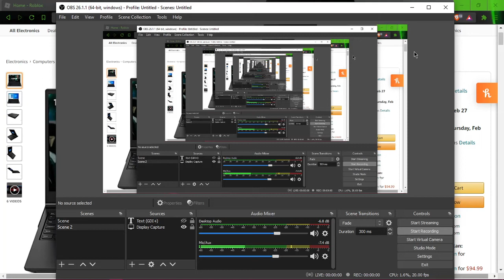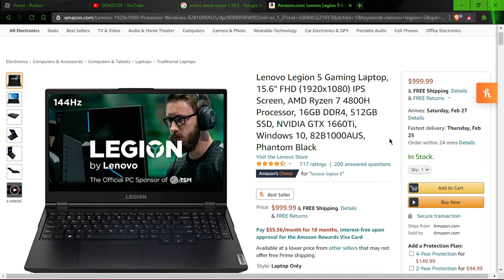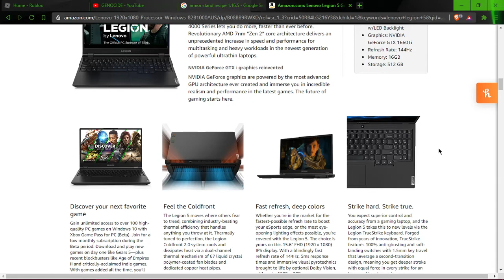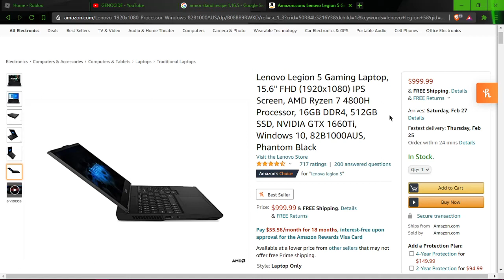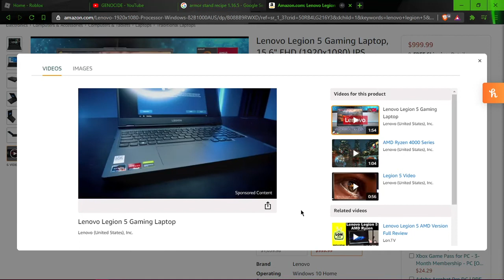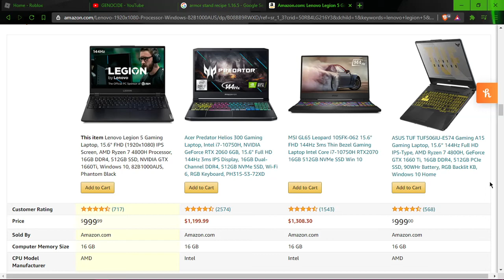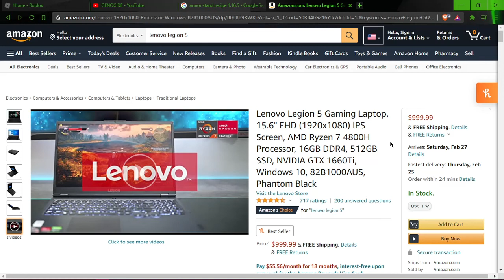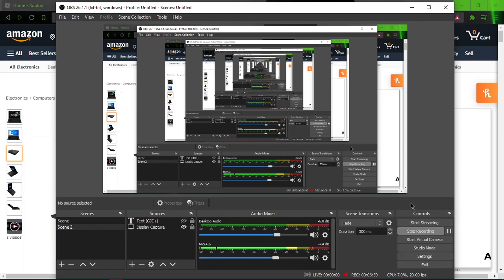announcement :3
Now here we are finally getting a upgrade for my computer!